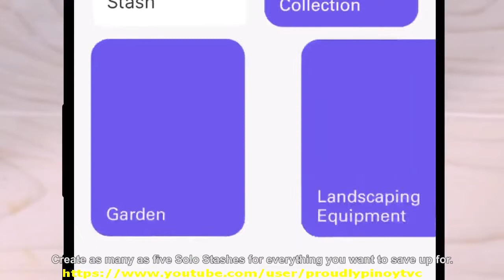Coraleen Waddell - Tonik Bank TVC 2021